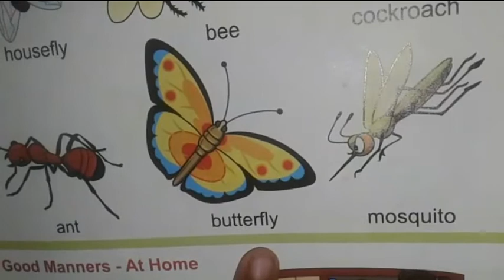HOW TO READ LKG GOLDEN BOOK OF NURSERY RHYMES ||INSECTS